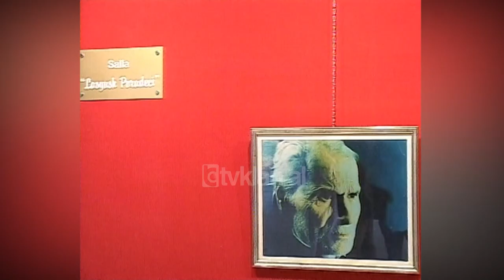Muzeu Historik Kombëtar përuron sallë e re “Lasgush Poradeci” (17 Prill 2003)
Kjo është ndoshta një nga sallat më modeste në krahasim me ambientet gjigande të Muzeut Historik Kombëtar, por është mjaft e këndshme. Është salla e re e ndërtuar brenda ambienteve të këtij muzeu e cila është përuruar sot në praninë e mjaft të ftuarve. Titullohet Lazgush Poradeci në kujtim të poetit të madh shqiptar dhe mendohet të përdoret për ekspozita të ndryshme që mund të çelen në të ardhmen.

Moikom Zeqo: Nevoja për të shtuar hapësirat ekzistuese na çoi në në krijimin sallonit që e kemi quajtur me emrin e Lasgush Poradecit i cili nuk është më vetëm një lirik i pashembullt i letrave shqipe, por edhe një njeri i cili ka qenë i diplomuar për pikturë, por ka edhe një trashëgimi piktorike. Ne do të hapim së shpejti një ekspozitë të Lagush Poradecit.

Financimi për ngritjen e kësaj salle është tepër modeste dhe kjo i ka bërë drejtuesit e muzeut të mendojnë edhe për krijimin e sallave të tjera të ngjashme me të për të ardhmen. Ato mendohen të shfrytëzohen për të ekspozuar objekte të radha që ruhen në fondin e muzeut.

Ndër këto është edhe fondi i ikonave i cili përmban rreth 700 të tilla që kanë një vlerë tepër të rrallë, por nuk mungojnë edhe mjaft piktura që disponohen në këtë fond një pjesë e vogël e të cilave është ekspozuar sot edhe në sallën e re Lasgush Poradeci./tvklan.al